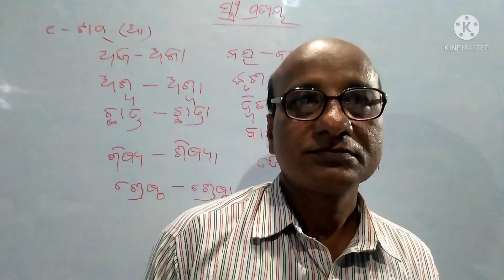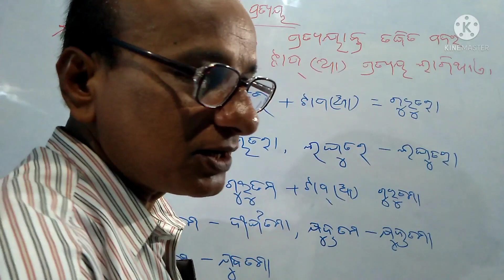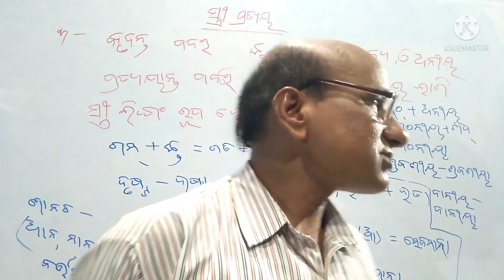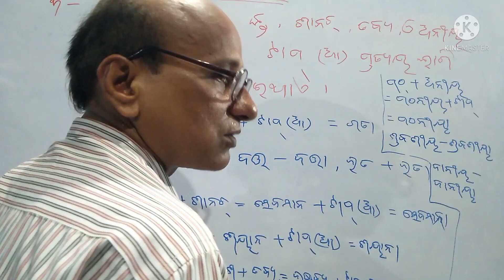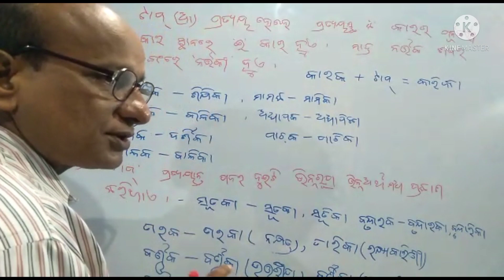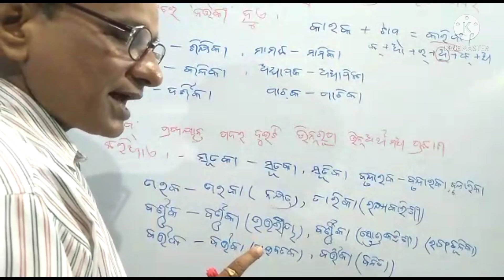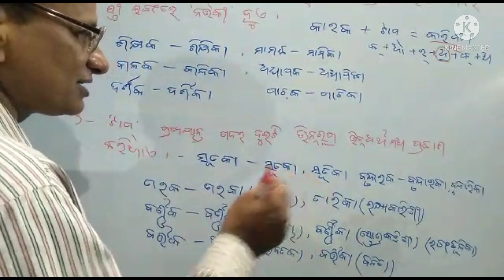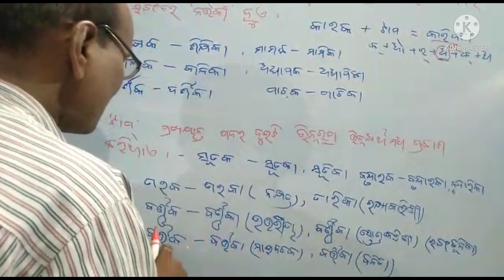ସ୍ତ୍ରୀ ପ୍ରତ୍ୟେୟ ସଂସ୍କୃତ ବ୍ୟାକରଣ ଦଶମ ଶ୍ରେଣୀ। stree pratyaya sanskrit grammar class x odia ।